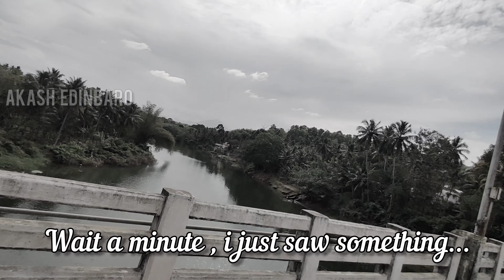Aruvikkarai - Thottipalam - Mathur Aqyueduct | Travel vlog |Thottipalam History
I was at Aruvikkarai - Thottipalam - Mathur Aqueduct last month, I wanted to show u guys around this place and also I explained about the history of thottipalam, watch this whole video for a refreshing vlog. I'm sure you'll enjoy💖

Aruvikkarai Falls 🚩

Thottipalam 🚩